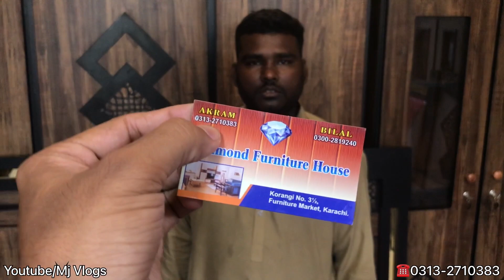Cheapest Furniture Market in Korangi | wholesale Furniture Market | Low price furniture in karachi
Location Korangi No 3/5 Furniture Market karachi
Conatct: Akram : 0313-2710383